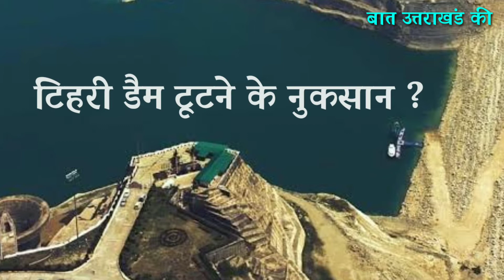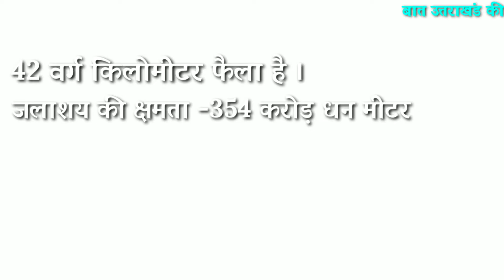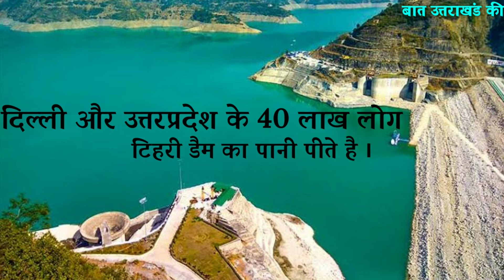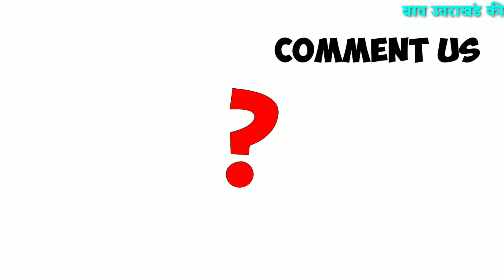अगर Dhauliganga नदी जैसी बाढ़ टिहरी डैम के टूटने से आ जाती,तो बह जाता आधा Uttarakhand, ||Tehari Dam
अगर Dhauliganga नदी जैसी बाढ़ Tehari dam के टूटने से आती तो क्या होता ।
Dhauliganga River Flood v/s Tehari Dam On bhagirathi river.

The Tehri Dam is the tallest dam in India. It is a multi-purpose rock and earth-fill embankment dam on the Bhagirathi River near Tehri in Uttarakhand, India. It is the primary dam of the THDC India Ltd.

अगर भविष्य में कभी टिहरी डैम टूटता है , तो इसका असर पश्चिम बंगाल तक पड़ेगा , और इसका सबसे सबसे ज्यादा प्रभाव ऋषिकेश और हरिद्वार में पड़ेगा । क्योंकि Tehari Dam  भारत का सबसे ऊंचा डैम है ।

copyright Image-
Image randomly picked from google ,for information if anyone belong to these images freely he can tell.